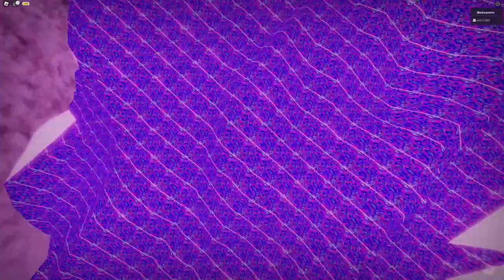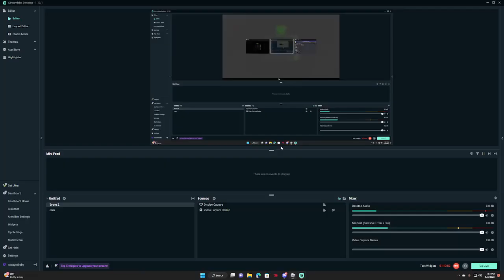That Is NOT a dog!! (Roblox Horror)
Thanks for the cool comments :)